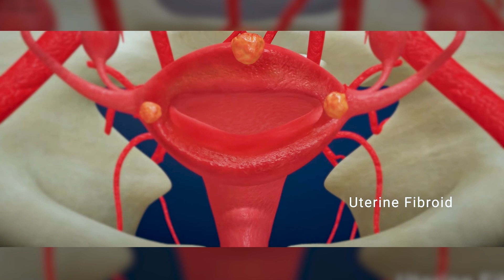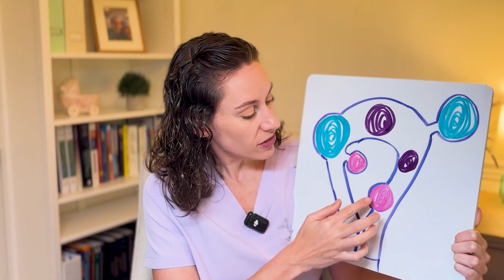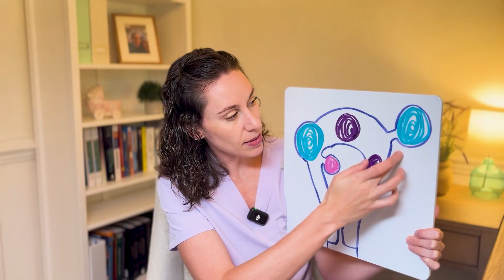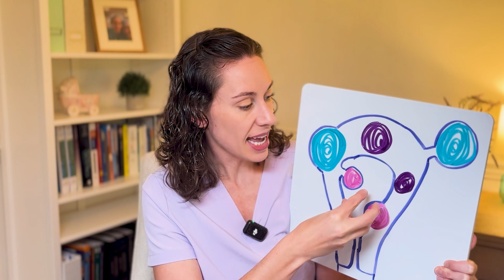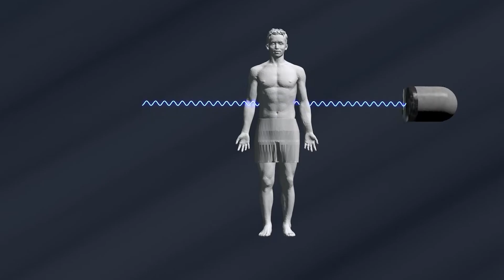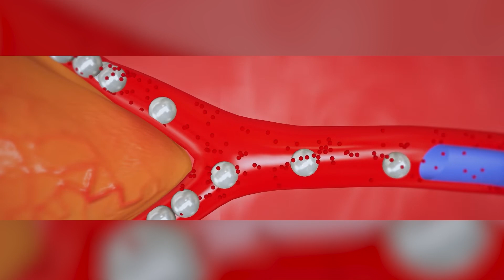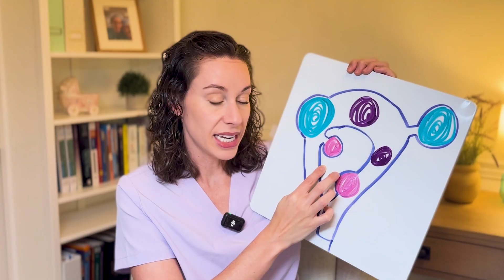All About Uterine Fibroids! OBGYN Explains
Join Dr. Monica, a board-certified OB-GYN, as we dive into everything you need to know about uterine fibroids. In this video, we’ll explore what fibroids are, their common symptoms, risk factors, and the latest treatment options available. Whether you're experiencing heavy periods, pelvic pain, or just want to stay informed, this video provides clear, evidence-based information to empower your health decisions.

What You’ll Learn:
What are uterine fibroids and how do they develop?
Common symptoms and when to seek medical advice
Diagnosis methods and what to expect during a visit
Treatment options: from medical treatments to surgical solutions
Tips for managing fibroid symptoms and improving quality of life

Have questions about fibroids or women’s health? Drop them in the comments below, and let’s start the conversation!

Chapters
0:00 Intro
0:30 What are fibroids
2:55 Types of Fibroids
5:30 Risk Factors
6:10 Diagnosis
7:30 Treatment
10:02 Medical Treatments
11:27 Surgical Treatments